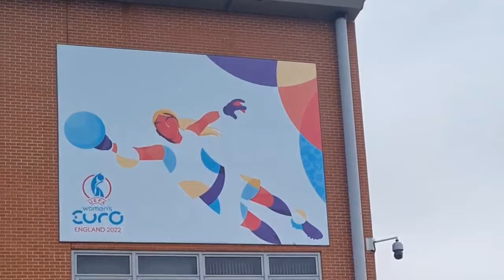Women's Euros 2022 - Sweden 1 Belgium 0. Meeting the Swedish Superfan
Women's Euros 2022 - Quarter Final - Sweden 1 Belgium 0.
Injury time winner for Sweden sees them progress to the Semi-Finals.
This is the last in my mini series showing behind the scenes at Leigh Sports Village for the Women's Euros 2022.